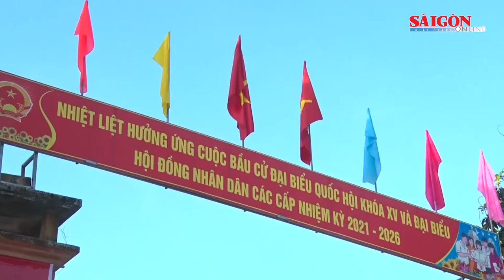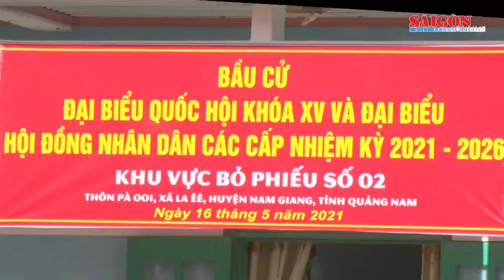Hàng ngàn cử tri vùng biên giới Quảng Nam đi bầu cử sớm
Cử tri của 6 xã biên giới của huyện Nam Giang (tỉnh Quảng Nam) đã nô nức đi bầu cử sớm để chọn ra người đủ đức, đủ tài trở thành đại biểu Quốc hội khoá XV và đại biểu HĐND các cấp nhiệm kỳ 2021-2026.